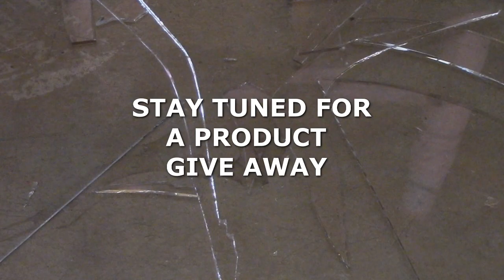TAC9ER Tactical Multi-tool Shovel product review